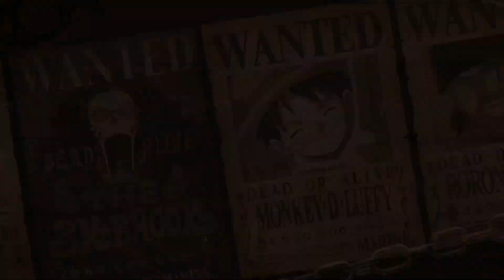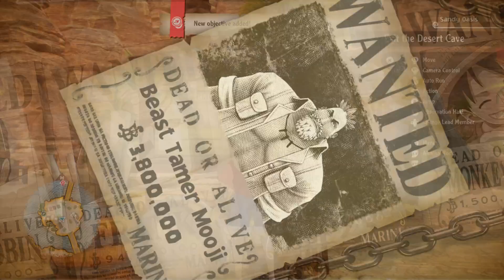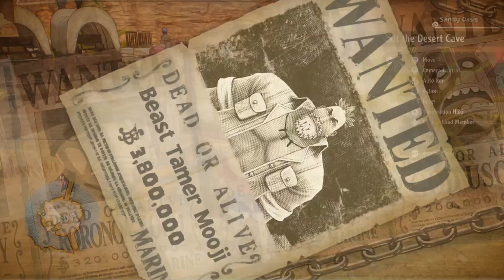One Piece Odyssey ~ Part 12